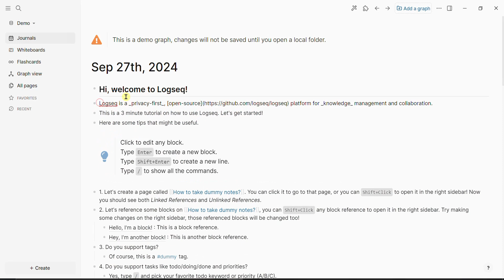Logseq+Ollama: Integrate Ollama with Logseq in 5 minutes (Windows)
A privacy-first, open-source platform for knowledge management and collaboration.
Logseq is a knowledge management and collaboration platform. It focuses on privacy, longevity, and user control. Logseq offers a range of powerful tools for knowledge management, collaboration, PDF annotation, and task management with support for multiple file formats, including Markdown and Org-mode, and various features for organizing and structuring your notes.
Logseq's Whiteboard feature lets you organize your knowledge and ideas using a spatial canvas with shapes, drawings, website embeds, and connectors. You can visually group and link your notes and external media (such as videos and images), enabling visual thinkers to compose, remix, annotate, and connect content from their knowledge base and emerging thoughts in a new way.
In addition to its core features, Logseq has a growing ecosystem of plugins and themes that enable a wide range of workflows and customization options. Mobile apps are also available, providing access to most of the features of the desktop application. Whether you're a student, a professional, or anyone who values a clear and organized approach to managing your ideas and notes, Logseq is an excellent choice for anyone looking to improve their productivity and streamline their workflow.

Features
The plugin currently has 6 commands
Ask Ai  which is a prompt the AI freely without any context
Ask Ai with page context This is the same as Ask Ai but it gives the model the context of the current page
Ask Ai with block context  This is the same as Ask Ai but it gives the model the context of the current block
Summarize Page
Summarize Block
Create a flash card
Divide a todo task into subtasks